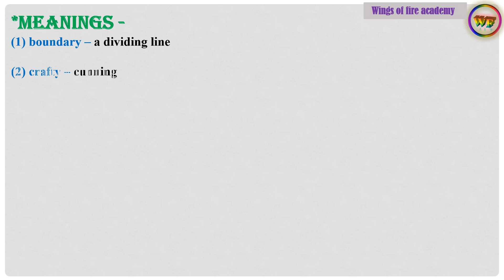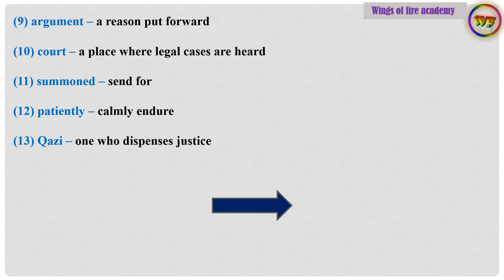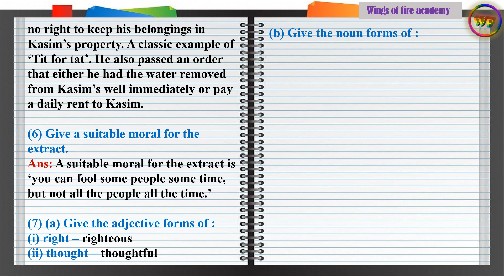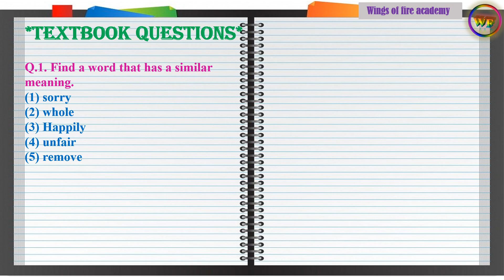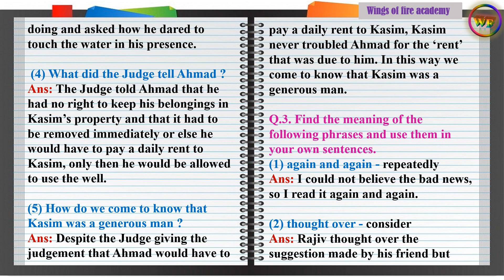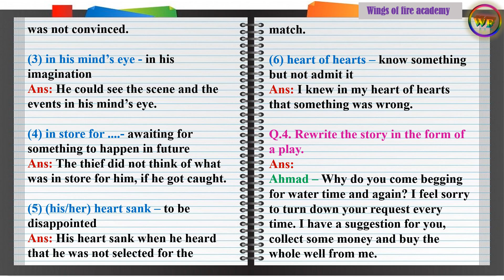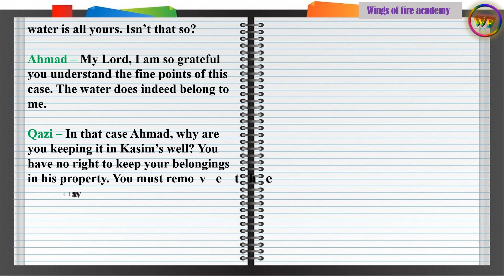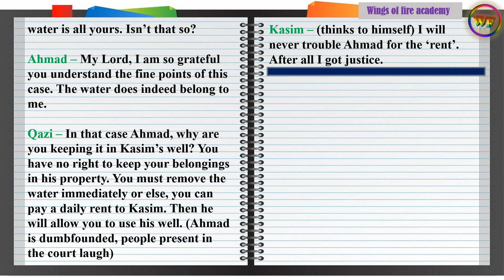5th Class English 26.Water in the Well - Meanings, Workbook questions, Textbook questions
5th Class English 26.Water in the Well - Meanings, Workbook questions, Textbook questions @WINGSOFFIREACADEMY

26.Water in the Well - Animated story(explanation)